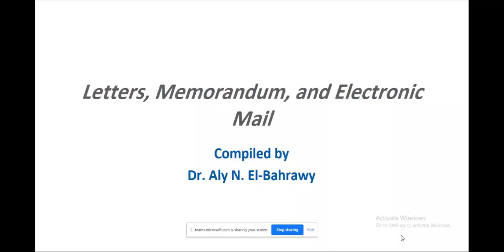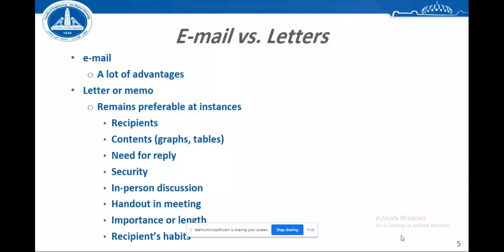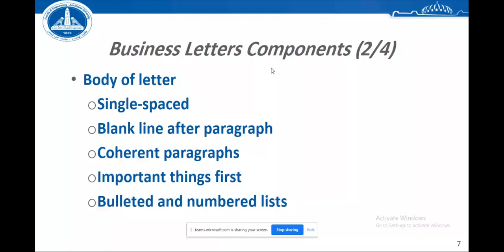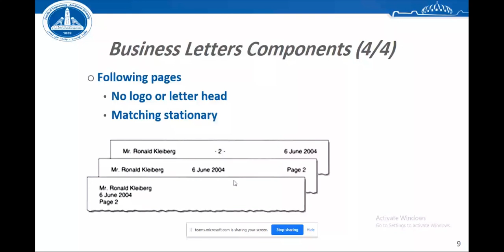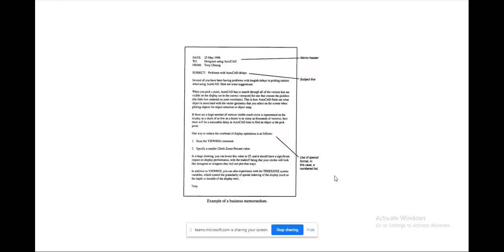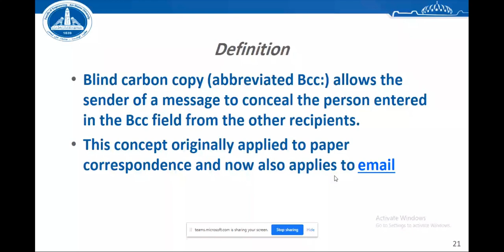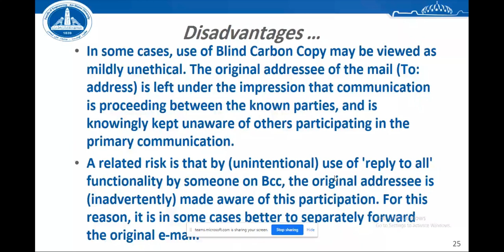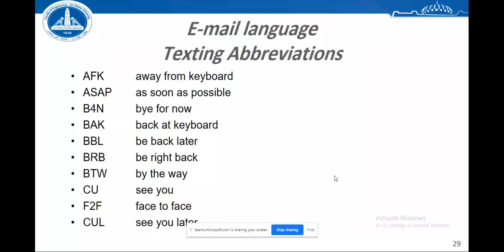Lec4 Report Writing and Communication Skills